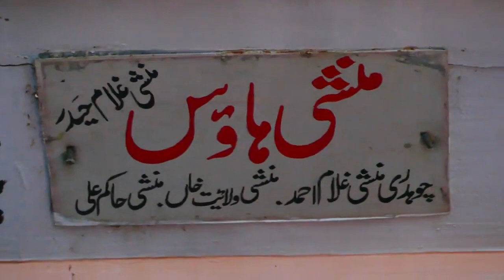Majlis-29-Muhrram-1442-LOHSAR via LALAMUSA-(Matam Dari-)Date-18-9-2020-Last